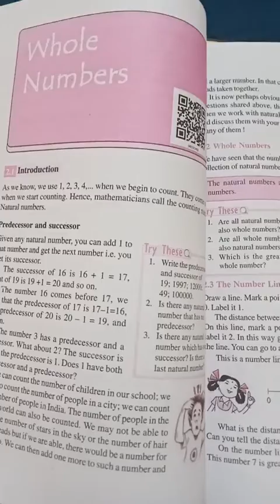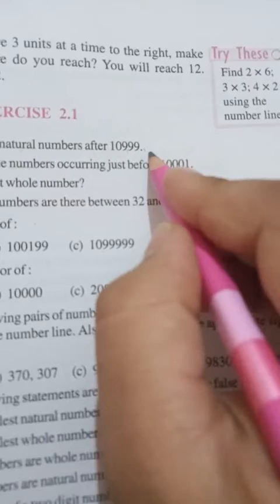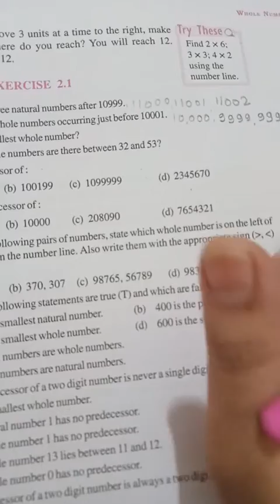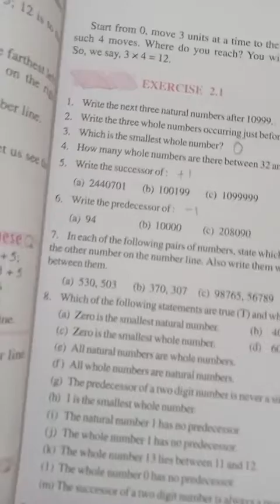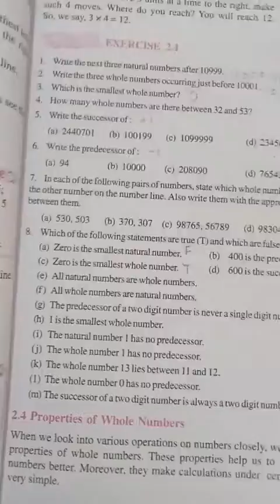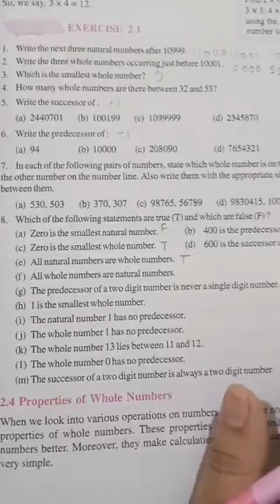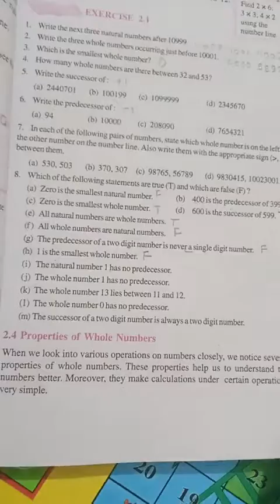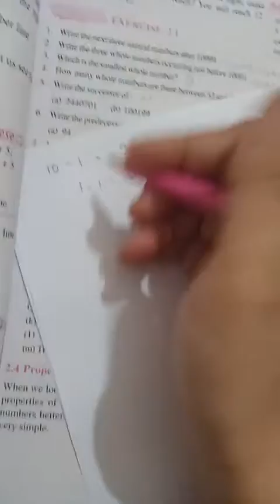GGS Class VI Math Ch. 2 Part 2 : Whole Numbers